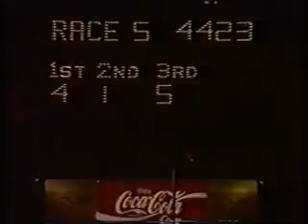More from Olympic Park - Melbourne greyhound's from the 1990's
A strong field contests this distance race from 1990.